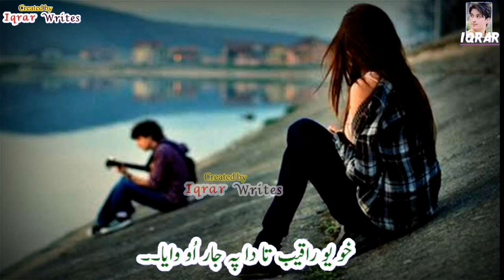Shah Farooq Song | Khalak Zama Aw Tana Na Di Khabar | Whatsapp Status | Iqrar Writes